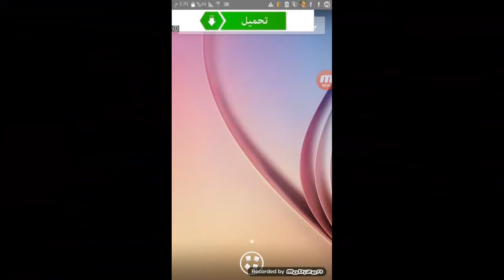حمل تطبيق gravity الرائع لتحريك التطبيقات بصورة رائعة